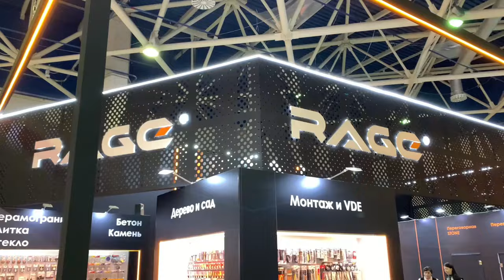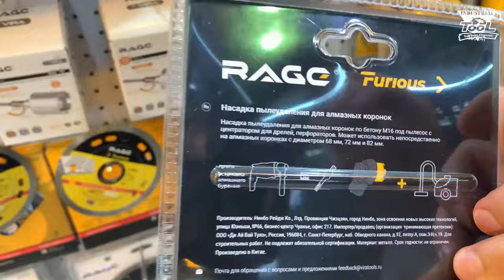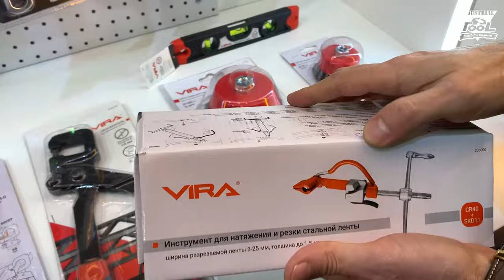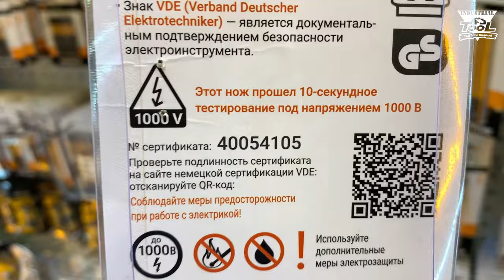Инструменты RAGE на выставке Mitex 2024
Реклама: ООО Яндекс, ИНН 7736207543 erid: 5jtCeReNx12oajt4ZrD9Vvb